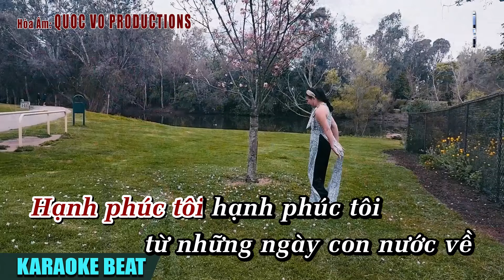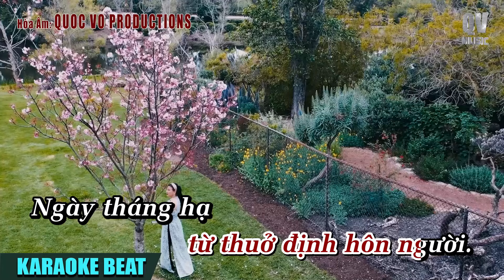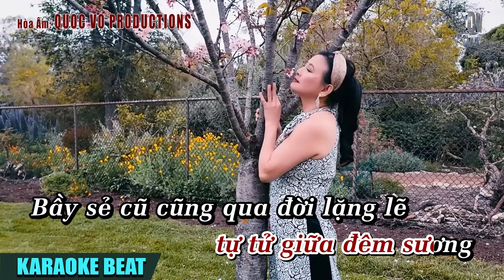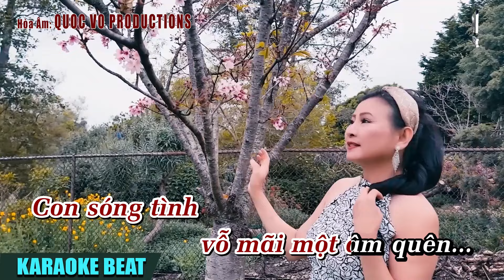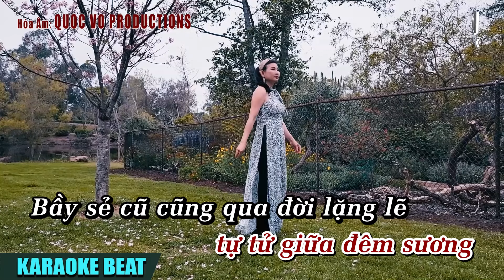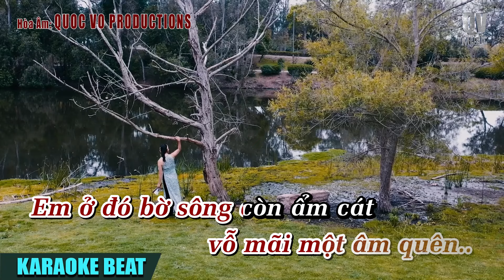TRÊN NGỌN TÌNH SẦU [KARAOKE BEAT NAM] | QUOC VO HOÀ ÂM